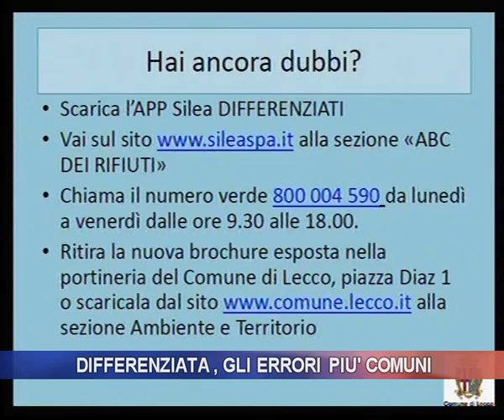Differenziata, gli errori più comuni